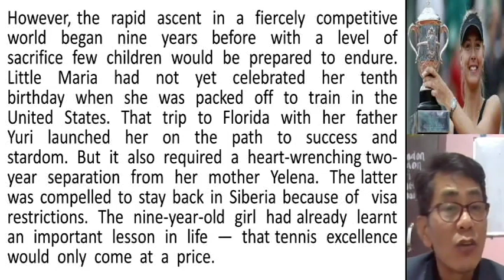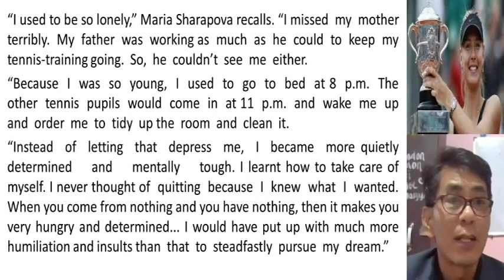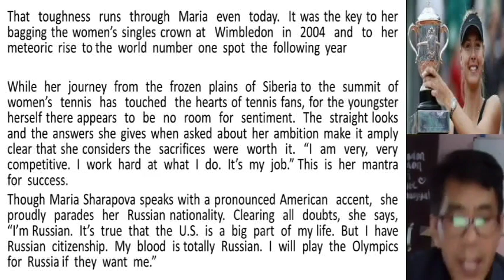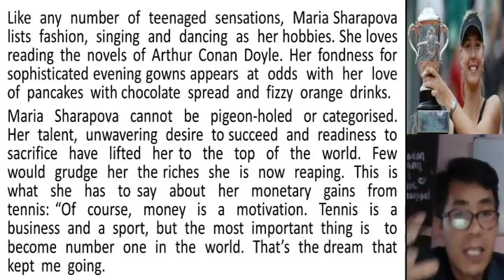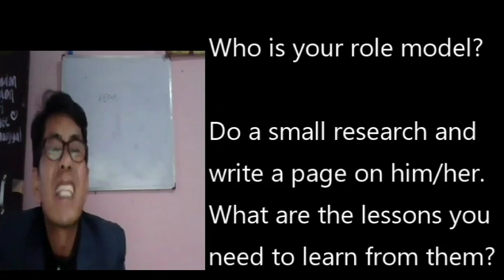Maria Sarapova 1